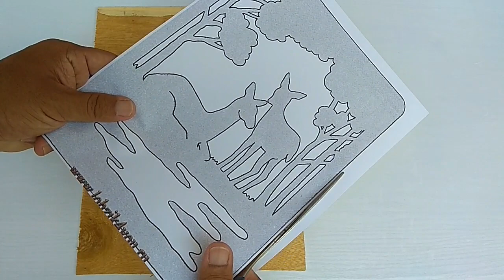Beginner Scroll Saw Project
Learn to use the saw scroll, complete watching this video